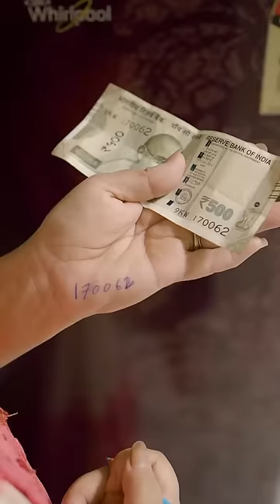Dont Judge too quickly 😰